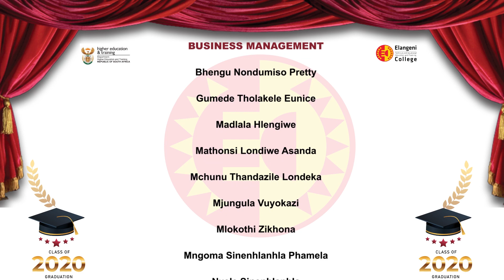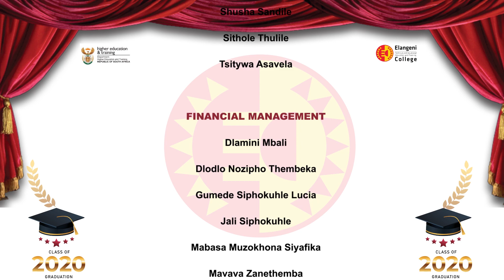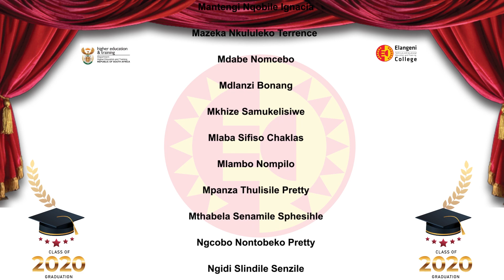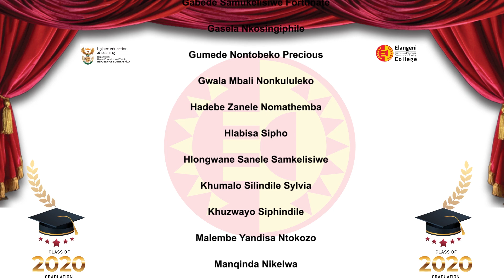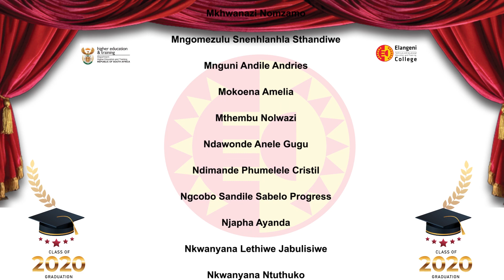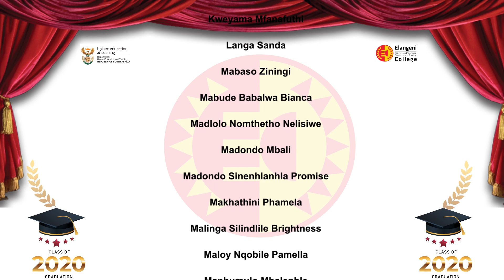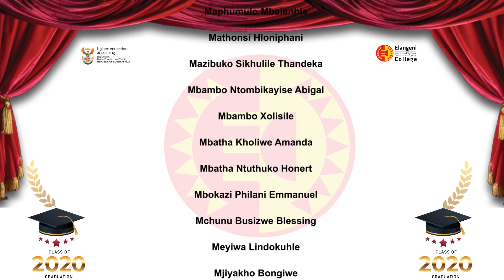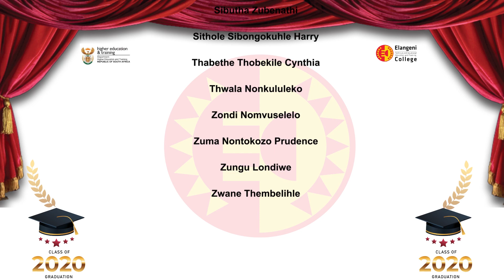Virtual Graduation (2021) - Diplomats of 2020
Join us as we celebrate the achievements of our 2020 Diplomats at our Virtual Graduation Ceremony (2021)

VIRTUAL GRADUATION PROGRAMME - CLASS OF 2020:

● PERFORMANCE BY ELANGENI TVET COLLEGE CHOIR
● OPENING REMARKS AND WELCOME: Mr. W.N Mpondi- Council Chairperson
● ADDRESS BY SRC PRESIDENT: Ms. S. Mngonyama
● KEY NOTE ADDRESS BY COLLEGE PRINCIPAL: Ms. T.J Aryetey

● ETVET NATIONAL DIPLOMA RECIPIENTS - CLASS OF 2020:
• Business Management
• Civil Engineering
• Electrical Engineering
• Financial Management
• Human Resource Management
• Management Assistant
• Public Management

● VOTE OF THANKS: Mr. T.E. Sibiya - Business Unit Manager

● END OF PROGRAMME